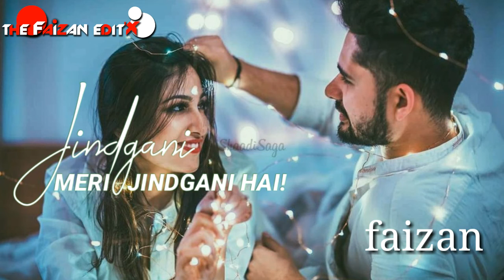Ane se uske ae bahar new verson status video